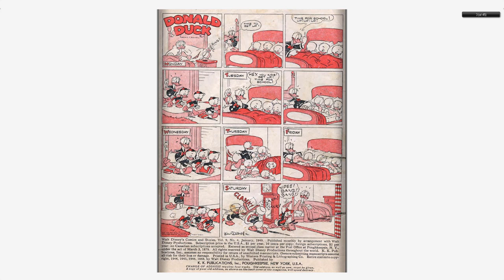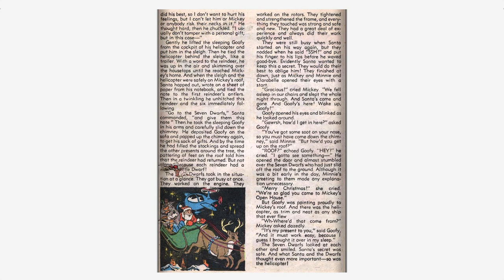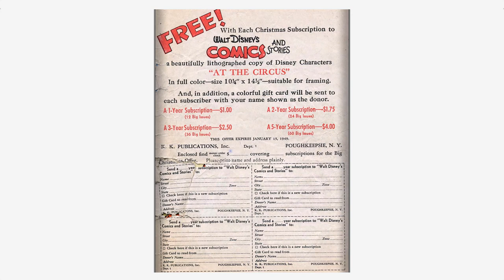Walt Disney's Comics And Stories 100 Dell